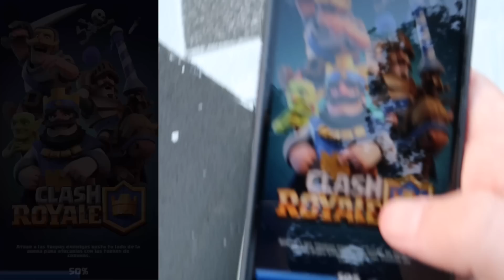¡¡ CLASH ROYALE SOBRE RUEDAS | JUGANDO EN LONGBOARD !! - [WithZack]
Hoy voy a hacer algo diferente, voy a intentar jugar alguna partida a Clash Royale mientras practico Longboard, no os prometo nada pero veremos de que soy capaz XD.

▶Cancion de mi outro: Inukshuk - A world away

-Apartado de correos 95, 36400, Porriño (Pontevedra).

Todo lo donado será siempre para mejoras para el canal, todo es bienvenido!